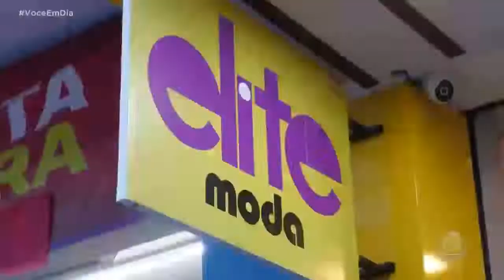Dias dos pais: Confira dicas de presente para seu pai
Lohan lima foi até o centro da cidade saber qual estilo dos papais sergipanos, e ele também foi em busca de inspirações para você de casa presentear seu pai.